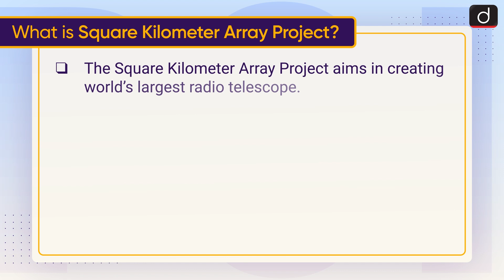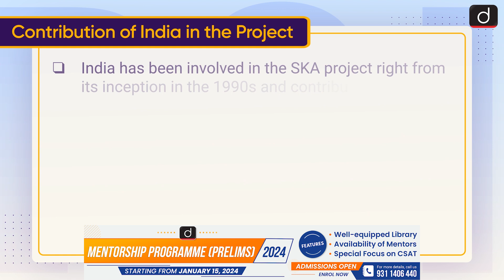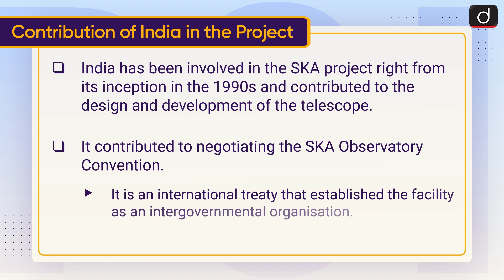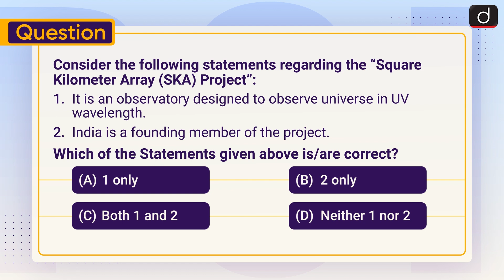Square Kilometre Array | To The Point | Drishti IAS English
This video covers the given topic, ‘Square Kilometre Array (SKA) Project’in the following structure:

What is Square Kilometer Array Project??

Contribution of India in the Project

Benefits for India?